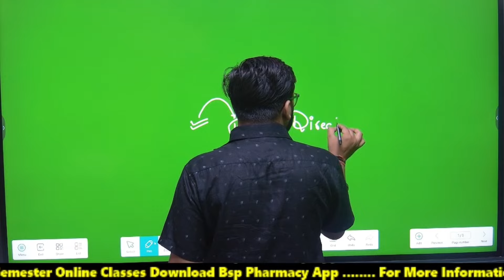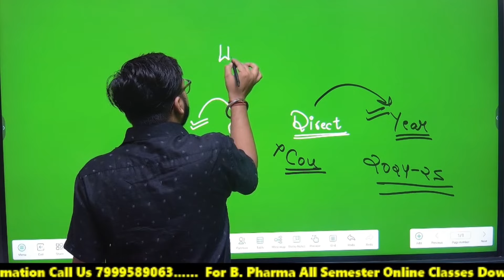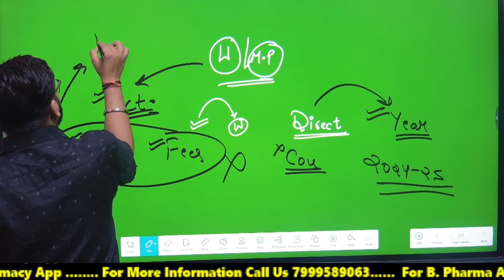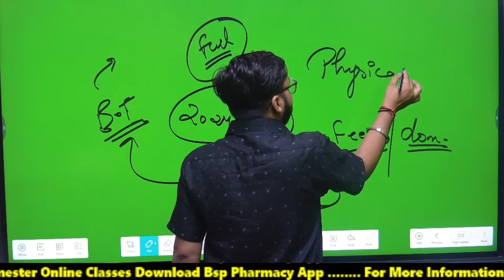B. Pharma वालो की Counseling Start हो चुकी है 😍😍 कितने पैसे लगने वाले है इस बार 😢😢 BSP Science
Regards:
FAMILY
BSP PHARMACY

nta released cuet 2024 exam day instructions
cuet update
cuet ug 2024 latest update
cuet ug latest update 2024
punit sir
cuet,cuet exam
cuet update
cuet exam details
cuet exam day instructions
materials to carry on cuet exam day
things to carry on cuet examination centre
cuet exam day guidelines
materials required on cuet examination centre
cuet ug
cuet dress code
barred materials on cuet 2024 exam day
cuet 2024 barred items for exam day
cuet ug dress code for boys
cuet ug dress code for girls
cuet 2024 dress code for students
Punit sir